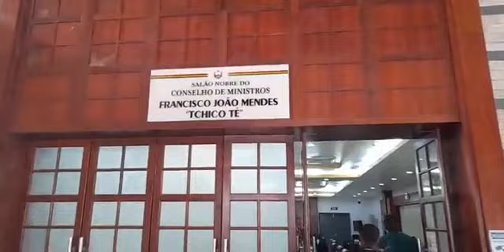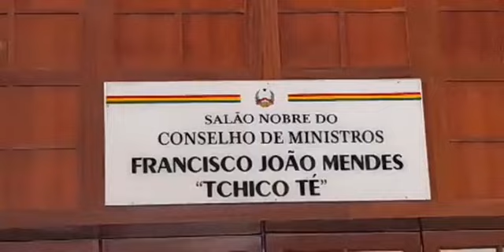Visita oficial de Sr. Denis Christel Sassou Nguesso, Ministro da Cooperação Internacional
Visita oficial de Sr. Denis Christel Sassou Nguesso,  Ministro da Cooperação Internacional e da Promoção de parcerias Público Privado da República do Congo.